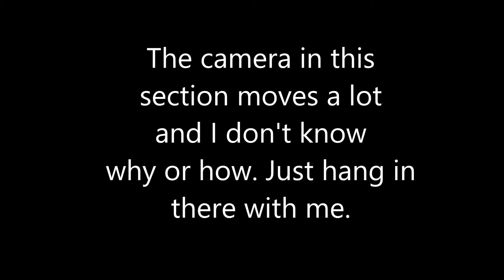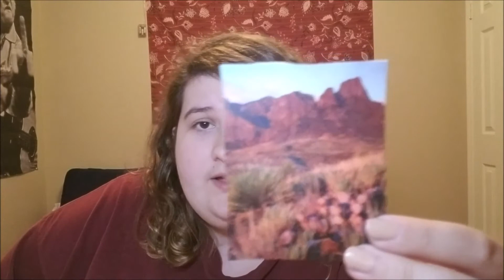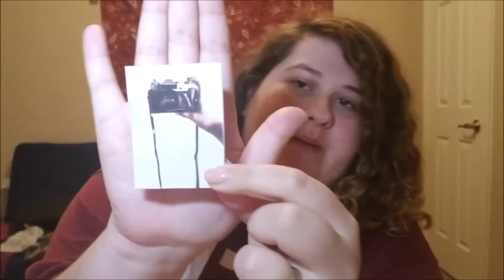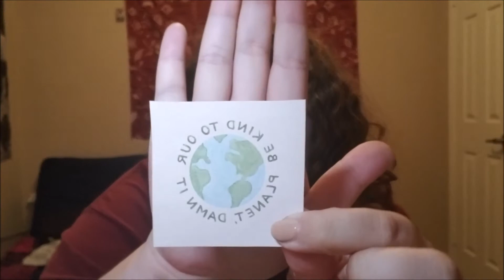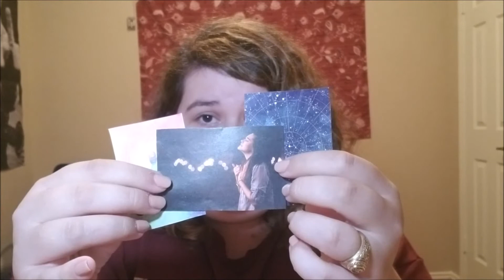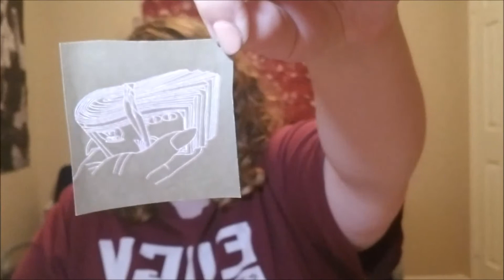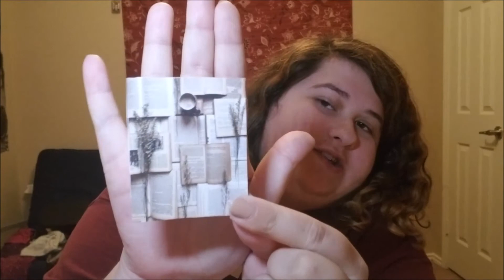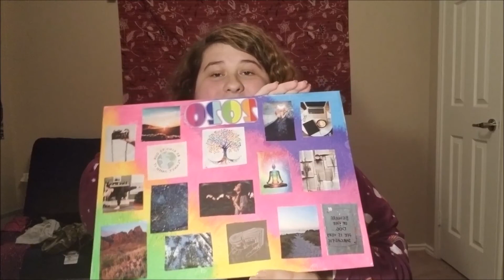Come Make a 2020 Vision Board With Me (pun intended)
"I love all things woo-woo and personal growth, so it should come as no surprise that I am a vision board gal..." Keep reading

I ended up creating a Pinterest board for all the images I used in this vision board if you are wanting to find them. The only ones I could not find were the sunrise and the picture of the trees at the very end